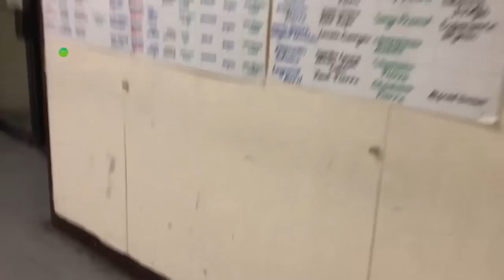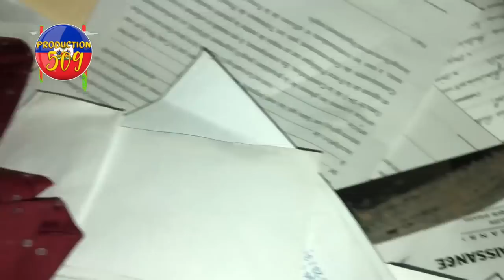Nèg fantom 509 yo refel anko ministè planifikasyon yo met dife ladanl yo pran tout sa ak lajan kite